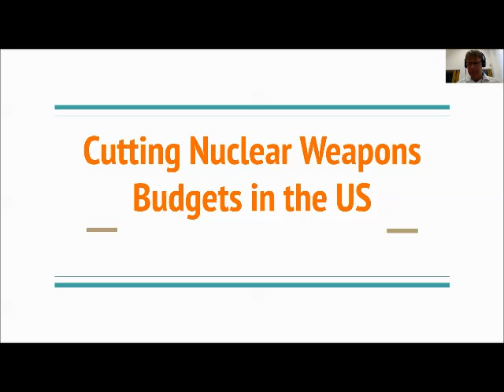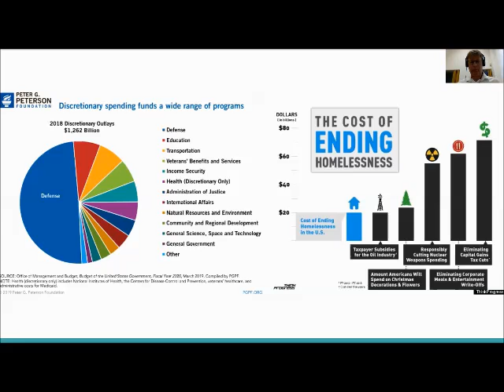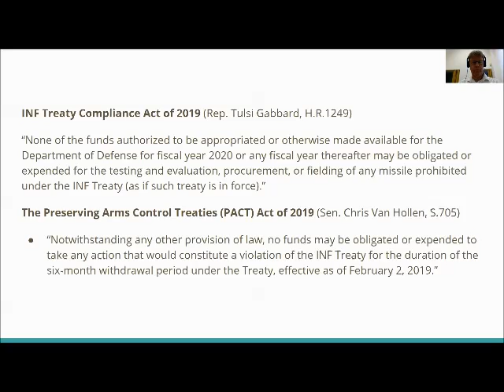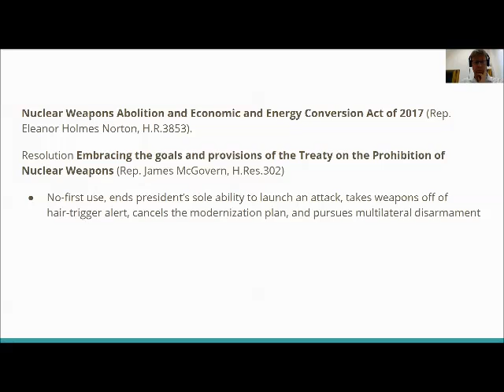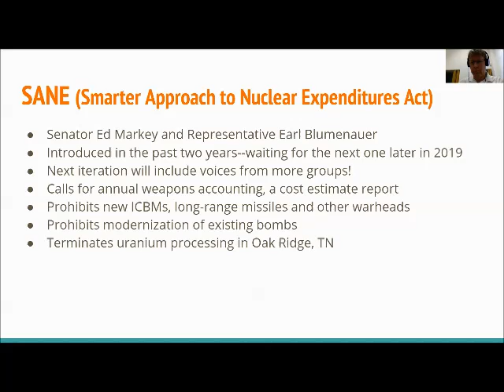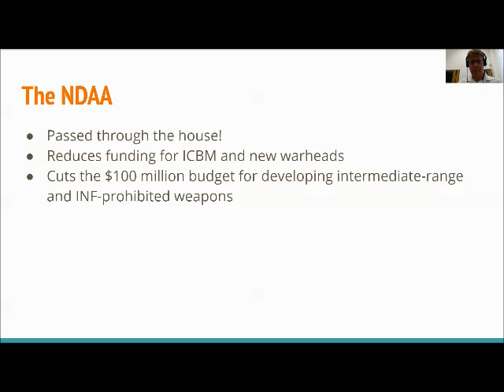Maevyn Davis-Rackerby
Maevyn Davis-Rackerby (Parliamentarians for Nuclear Non-proliferation and Disarmament, USA).

Cutting nuclear weapons budgets